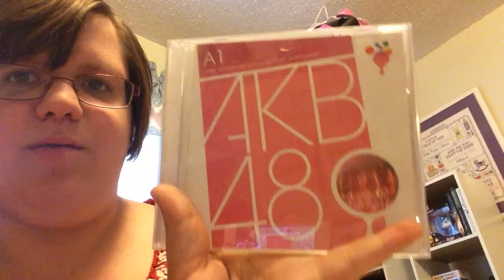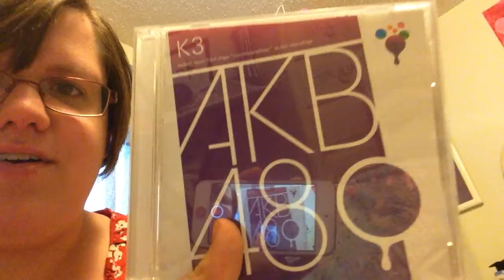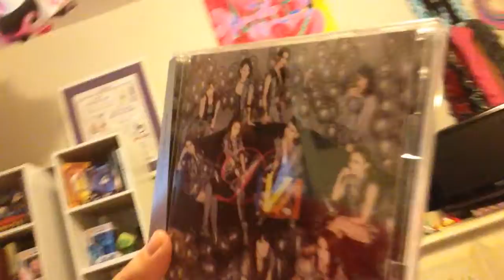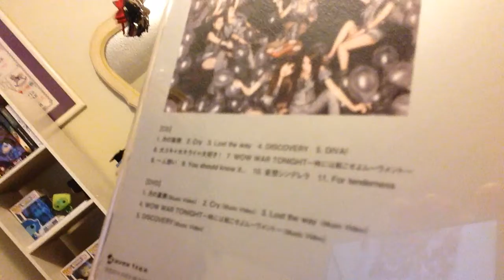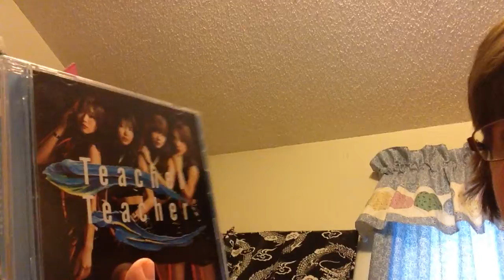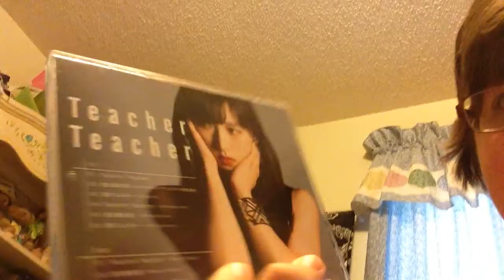48 Day challenge - Day 28: My collection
Recorded on my iPod since I felt it would be easier.